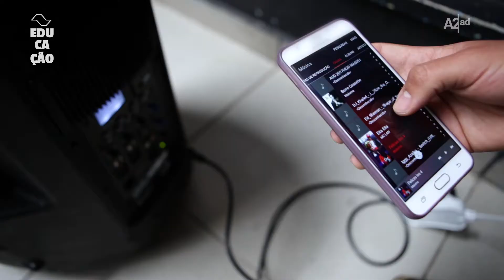Gremistas acertam o passo e tornam a comunidade escolar mais forte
Sintonia da Dança surgiu com três integrantes; atualmente, Fundamental e Médio participam